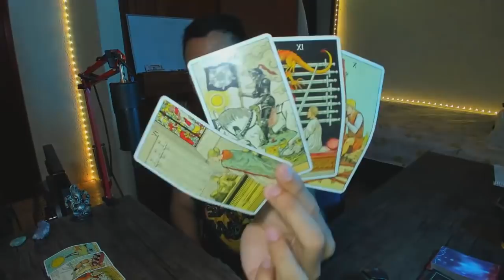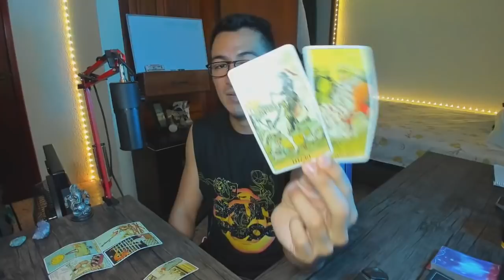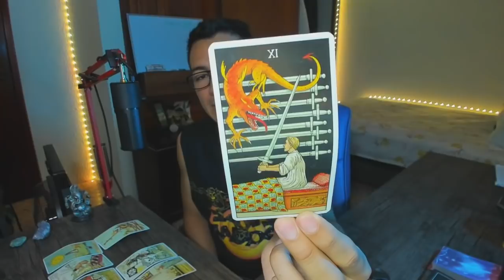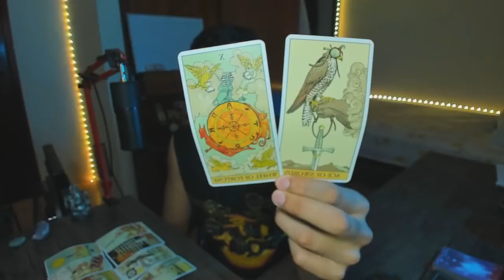SAGITARIO! INCREÍBLE! GRANDES PREPARACIONES Y AVANCES! UN CAMBIO MENTAL MUY PROFUNDO!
Sagitario! Bienvenido a Rogwan Tarot! Muchas gracias por tu apoyo!